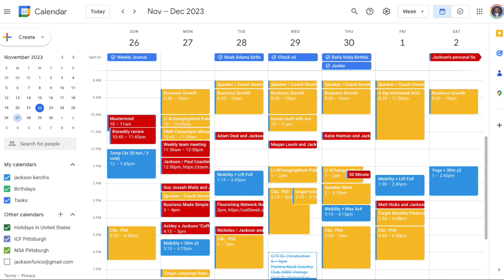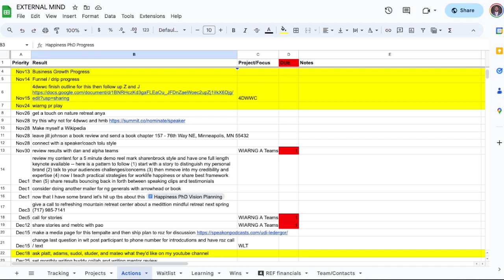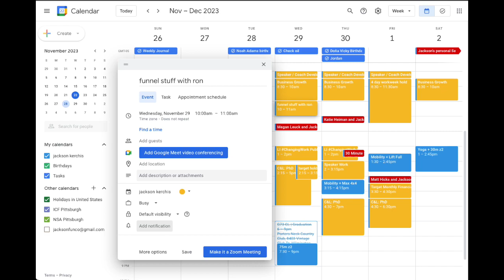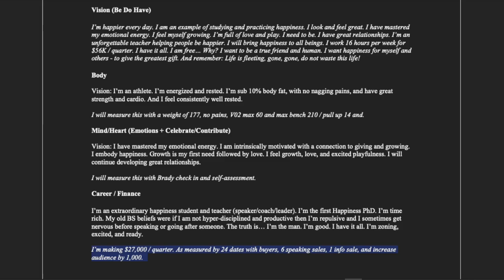10 Most Practical Time Management / Productivity Tools | What we use for Work-Life Balance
In this video Jackson reviews 10 tools he uses for happier time management. Feel free to pick and choose what is applicable to you.

02:57   1. Lists + Calendar
08:41   2. Behavioral Goals / Systems
12:42   3. Biweekly or Weekly Review
14:19   4. Rice & Chopsticks Rule
17:33   5. Vision to Optimize For (with Measures)
23:15   6. Maker / Manager
25:43   7. Body Yes (Or Say No)
27:44   8. Money Value of Time (MVT)
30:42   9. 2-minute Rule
31:25   10. One Thing / Daily Highlight

If you want more resources on this please reach out or comment.